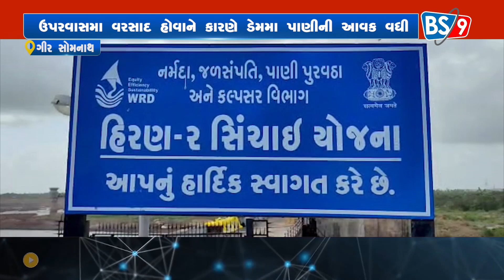ગીર સોમનાથ જીલ્લાના સૌથી મોટો તાલાલા પંથકમા આવેલ હીરણ -2 ડેમ થયો ઓવરફલો| BS9 TV NEWS